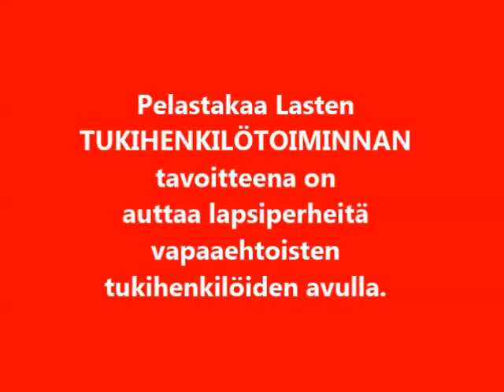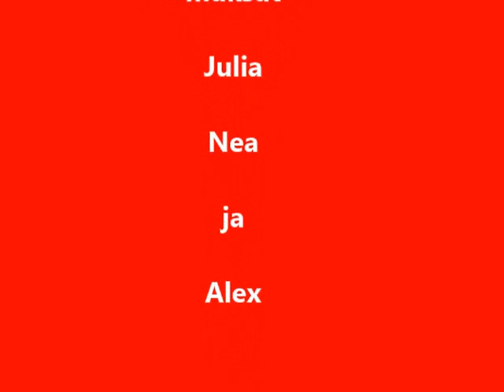Tukihenkilön ja lasten yhteinen talvipäivä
Videolla vapaaehtoinen tukihenkilö Raili ja lapset viettävät talvista retkipäivää Koiramäellä.

Haluaisitko sinäkin olla mukana tukemassa lapsia? Tule mukaan tukihenkilötoimintaamme! Katso lisätietoja täältä